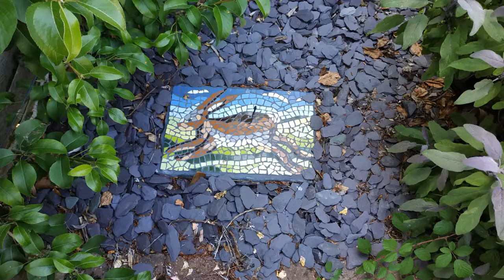Grays, Gosditch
We love our garden. Hope you like the photos!